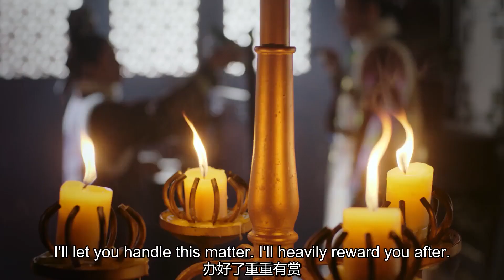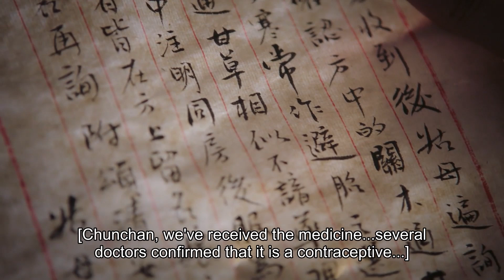舒妃懷孕眾人神色各異，衛嬿婉嫉妒不已，竟然對她下手 🌸Chinese Drama ZX